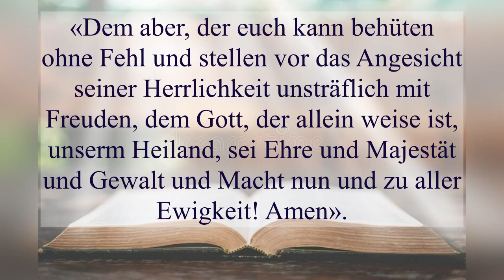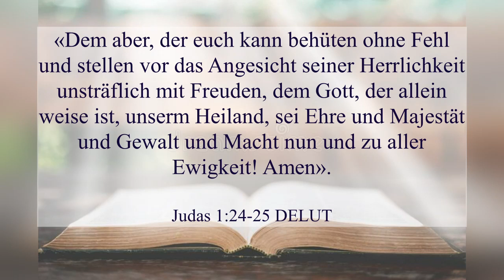Freude in Christus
«Dem aber, der euch kann behüten ohne Fehl und stellen vor das Angesicht seiner Herrlichkeit unsträflich mit Freuden, dem Gott, der allein weise ist, unserm Heiland, sei Ehre und Majestät und Gewalt und Macht nun und zu aller Ewigkeit! Amen.»
Judas 1:24-25 DELUT

dem Gott, der allein weise ist, unserm Heiland, sei Ehre und Majestät und Gewalt und Macht nun und zu aller Ewigkeit! Amen.»
Judas 1:24-25 DELUT

Judas 1:24-25 DELUT